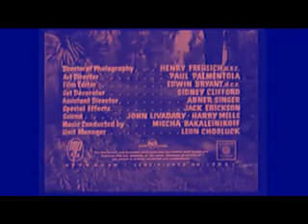Jim das Selvas e o Homem Crocodilo Dublado BR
Johnny Weissmuller é chamado pelo governo para investigar ladrões de cobalto que estão roubando minérios de uma escavação nas selvas per-tencente a John King (Steve Darrell) e sua protegida, Luora (Judy Walsh).
Ele acaba descobrindo que os ladrões estão conseguindo realizar os roubos com a ajuda de Luora, que é filha de uma princesa de uma tribo canibal. O líder de sua tribo, Rovak (Bruce Crowling), disfarça seus homens de cro-codilo para poder repassar os contrabando pela própria selva, evitando que os agentes do governo consigam detectar as mercadorias.Weissmuller terá que usar toda a sua astúcia e coragem para enfrentar a tribo de canibais e prender os responsáveis por este crime antes que ele mesmo acabe sendo devorado por algum homem crocodilo!
assista tambem jungle jim tv serie Man Killer jim das selvas e atribo perdida Jungle Man - Eaters 1954